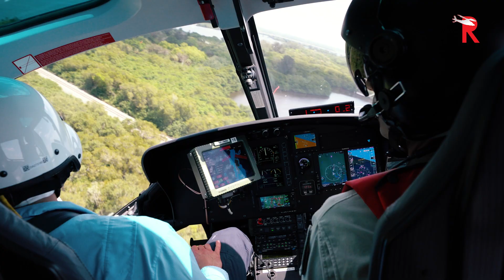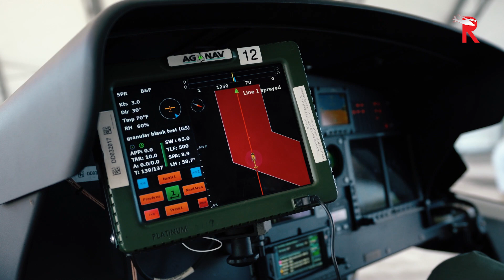Helicopters vs. Bugs - Lee County Mosquito Control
Rotor Pro Magazine goes inside Lee County Mosquito control to see learn how they use helicopters, drones, and airplanes to keep mosquito populations under control in an effort to safeguard residents and visitors to Lee County, Florida. See the full feature in the Sept-Oct 2022 issue of Rotor Pro Magazine.